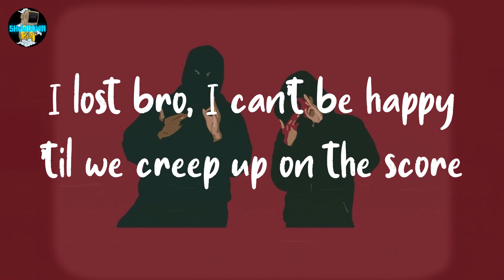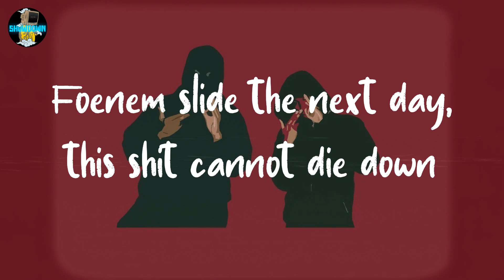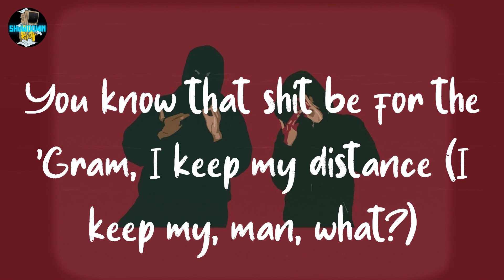Lil Durk - Pissed Me Off (lyrics)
🟣lyrics Lil Durk - Pissed Me Off

(Wait, Matthew did you make this?)
Long live DThang, nigga
They gave you back a bow, bro, you hear me? (Man, what?)
Why you niggas postin' son-son? Why you niggas postin' True?
Uh, uh, but I see you screamin' (Von, Von, Von)
Boy, no cap (no cap), I got rappers that I love, and they gon' splat (gon' splat)
If I die, just don't lie, man, you niggas better slide (you niggas better slide)
If you can't get the main nigga, then you better get his guy (grrah)
I pop pills until I pass out, I'm 'bout to crash out ('bout to crash out)
Mention bronem on your Live now, now he can't laugh now (he can't laugh now)
And my favorite gun the switch, you know that shit a kind now (brr, brr)
Foenem slide the next day, this shit cannot die down
Oh, he got switches, oh, he got bitches? (He got bitches?)
You know that shit be for the 'Gram, I keep my distance (I keep my, man, what?)